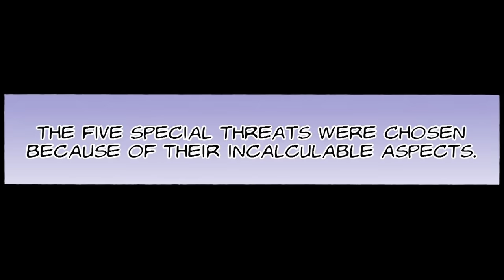Who DESERVED to be the 6th SPECIAL WAR POWER in Bleach: TYBW? Did Yhwach MISS One? | Discussion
We know who the 5 Special War Powers are, but did Yhwach miss anyone? Let's look at some characters also deserving of that title!

So we've looked at the 5 incredibly powerful and dangerous Shinigami that Yhwach designated the 'Special War Powers', but they were FAR from the only characters to make a splash in TYBW!

Who deserved to be the 6th Special War Power the most? I've got a few suggestions that I go over in this video - as always, I'd love to hear your thoughts too! Enjoy, and thanks as always!

Chapters:
Intro - 00:00
5 Special War Powers Recap - 01:05
Why Yamamoto WASN'T Considered - 06:06
Mayuri - 08:04
Kyoraku - 11:05
Ukitake - 13:52
The Vizard - 16:17
Grimmjow - 18:33